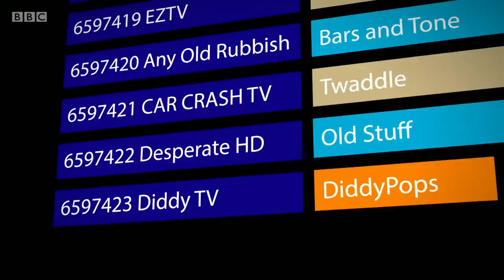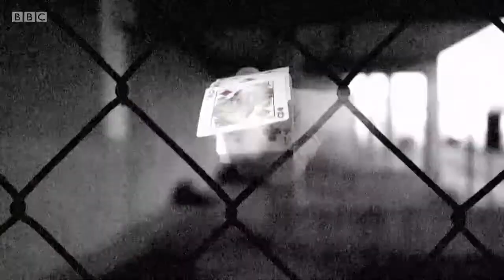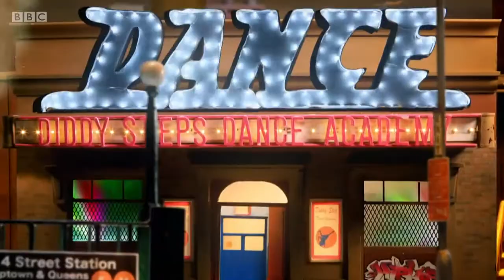Diddy TV: Episode 6 - He Ain't Heavy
I'm Not a Celebrity! Get me into There!!! (parody of I'm a Celebrity...Get me out of Here!) Brian and Kirk must eat all of the dishes in front of them.
Abracamazing (parody of street magic shows) Swagger and Fitch entertain a man.
Diddypops (parody of Top of the Pops) (Song: He Ain't Heavy, He's My Brother)
The Box (parody of The Cube) Raymond must get the 5p coin out from the bottom of the bag.
Advert: Pearly Chimp.
The Diddy Step (parody of The Next Step) Rad tries to join The Tatty TuTu.

Guest: Eamonn Holmes.